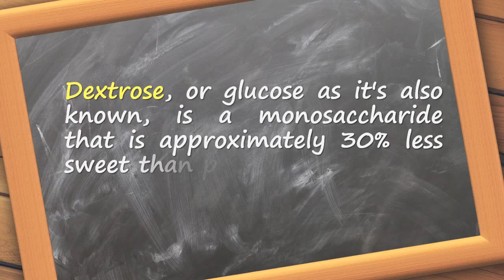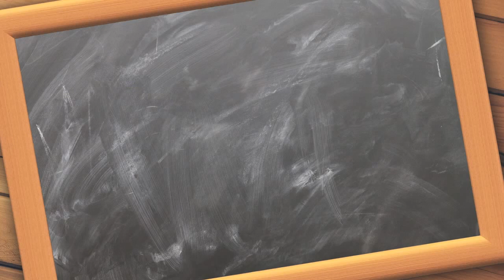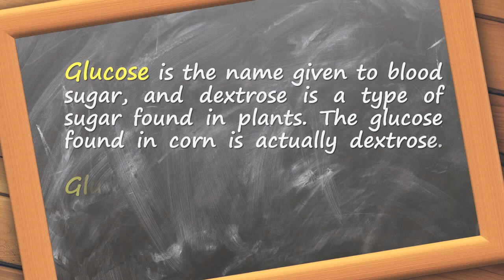What is dextrose?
Video explanation that answers the question what is dextrose